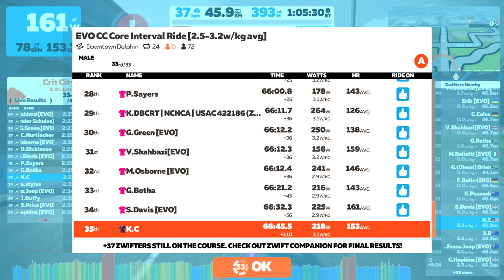Zwift - Group Ride: EVO CC Core Interval Ride [2.5-3.2w/kg avg] (C) on Downtown Dolphin in Crit City